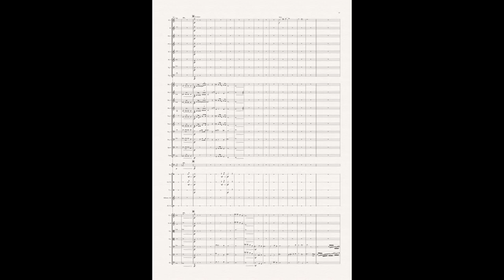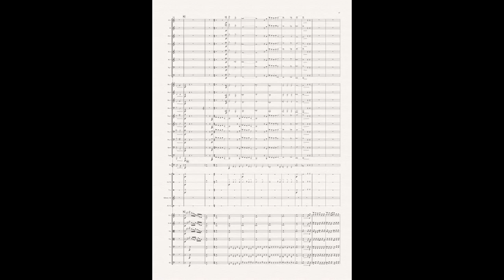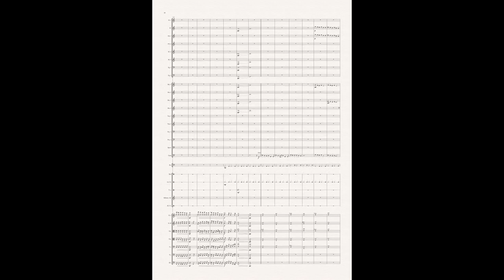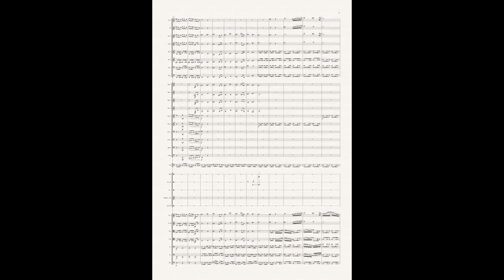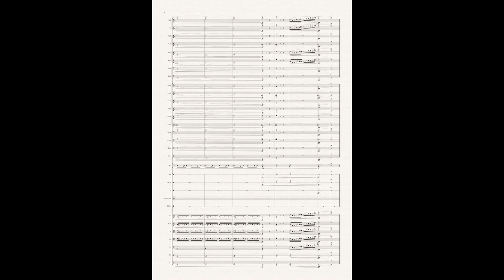Jonathan Helm: Sinfonie No.1 - Fantasy (4. Satz: Einsicht und Heimweg)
Das ist der vierte Satz meiner 1. Sinfonie, die im Sommer 2019 fertiggestellt worden ist. Die Sounds, die in diesem Video zu hören sind, sind von der Sound Library Noteperformer und aus Sibelius 8 abgespielt.
Alle Rechte zu Video und Audio sind mir vorbehalten und nicht ohne meine Einwilligung weiterzuverwenden.